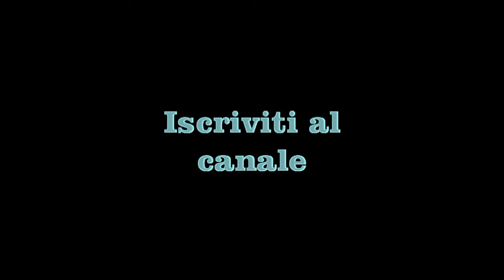Strane e misteriose foto scattate sulla luna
strane foto fotografate sulla superfice della luna: tra ufo, basi e creature.

strange pictures photographed on the surface of the moon: between UFOs, bases and creatures.
extrañas imágenes fotografiadas en la superficie de la luna: entre OVNIS, las bases y las criaturas.
No se puede perder!